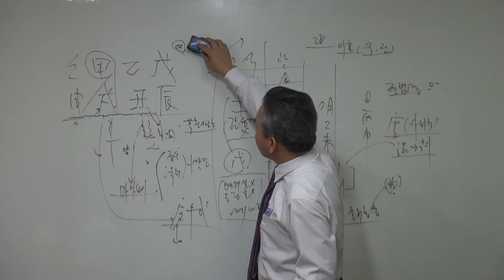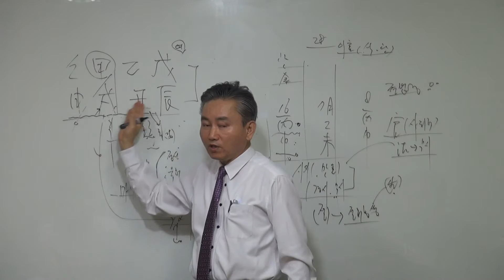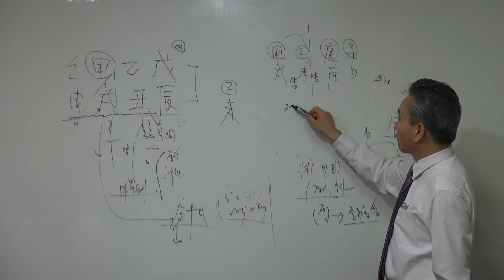명리학강의 갑술일주 여명(폭력사주)